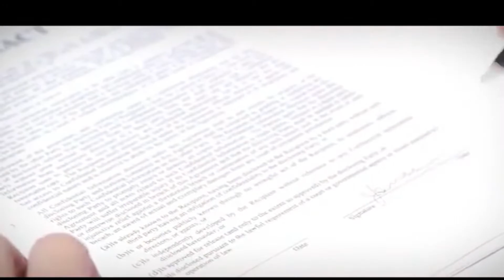UPTV - PROGRAMA TV ABRAMAC E TV APAMEC - 26.04.22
ASSISTAM O PROGRAMA TV ABRAMAC E TV APAMEC NA UPTV
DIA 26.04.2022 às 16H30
A UPTV convida a todos a participar deste programa voltado para o segmento de Mediação, Conciliação e Arbitragem!

APRESENTADORES:
JOSÉ YGLESIAS- Presidente da APAMEC, Advogado e Mediador
LAÍS DE BARROS- Diretora da ABRAMAC, publicitária e Mediadora
ANA LUIZA PRETEL- Advogada, Diretora PRETEL Mediação e Arbitragem

ENTREVISTA EM DESTAQUE:
VANDER FERREIRA DE ANDRADE
Pró-reitor de Administração e Planejamento do
Centro Universitário Fundação Santo André

Liliana Gonçalves
Direção UPTV
Transmissão Ao Vivo pela Rede UPTV